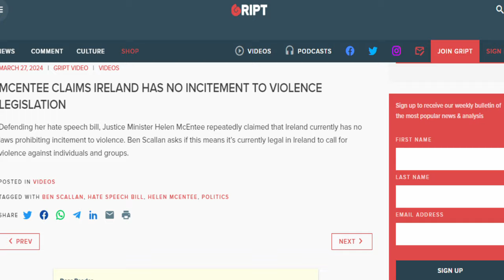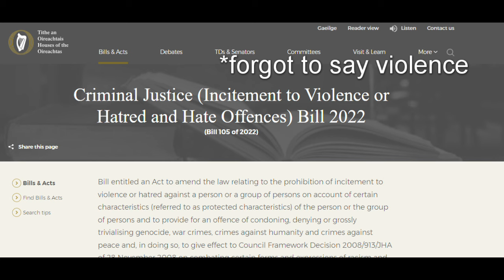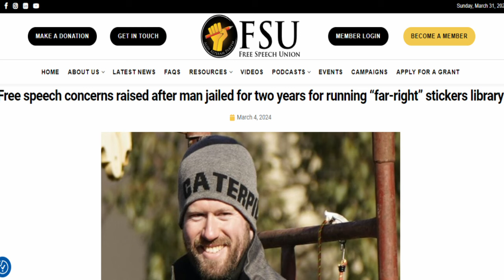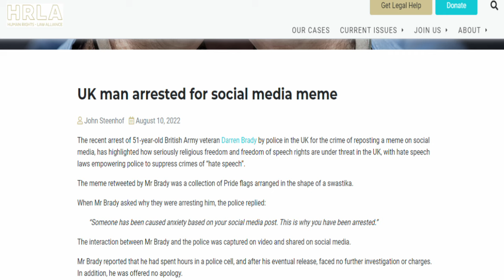Helen McEntee's Embarrassing Interview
Chapters
0:00 - Its Afraid
0:36 - Intro
1:25 - Police State
4:13 - Hate Speech or Hate Crime
5:45 - Irelands Inferiority Complex
7:07 - Dystopian Europe
8:50 - Oasis of Liberty